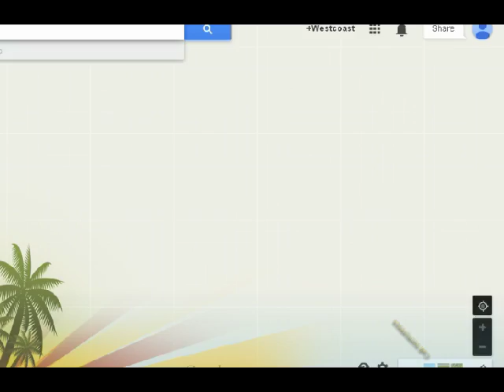Ashoka Gardne, Ashoka Graden,Parel,Mumbai